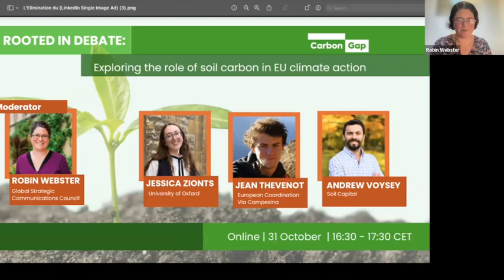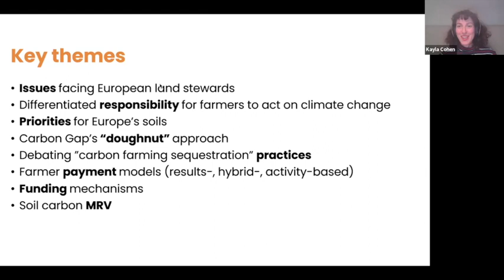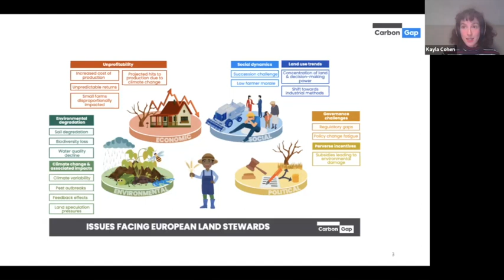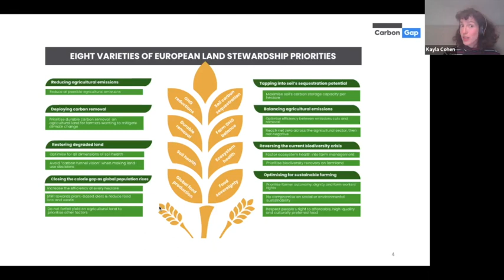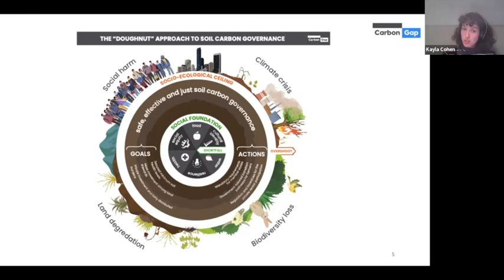31 October 2023 - Rooted in Debate: Exploring the role of soil carbon in EU climate action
Carbon Gap launched its new study on soil governance in the EU, identifying key gaps and ways forward. Based on our research, it's clear that two key tensions are dividing soil stakeholders:

Should we commodify soil carbon for the sake of climate action?
What is the top priority for EU farmland pre-2050?

These topics will be explored by an expert panel including:
Andrew Voysey - Soil Capital
Jessica Zionts - University of Oxford
Jean Thevenot - European Coordination Via Campesina
Moderated by Robin Webster - Global Strategic Communications Council

Our analysis examines these complex questions, and distills policy recommendations for how EU policymakers should approach the soil carbon part of the carbon removal equations.